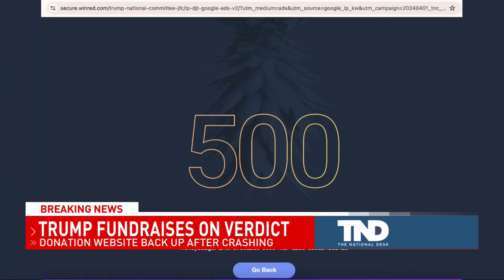Biden's campaign conflicting reports on formal public address of Trump verdict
It is still unclear if President Biden will formally speak on the Trump conviction. But yesterday, his campaign wasted no time trying to capitalize on the moment.

TND covers content from Sinclair's stations in:
Abilene-San Angelo, TX : KTXS
Albany, GA : WFXL
Albany, NY : WRGB
Amarillo, TX : KVII
Asheville, NC : WLOS
Austin , TX : KEYE
Bakersfield, CA : KBAK/KBFX
Baltimore : WBFF
Beaumont, TX : KFDM/KBTV
Birmingham, AL : WBMA
Boise, ID : KBOI/KYUU
Bristol, VA : WCYB
Cedar Rapids, IA : KGAN/KFXA
Champaign, IL : WCCU
Charleston, SC : WCIV
Charleston, WV : WCHS/WVAH
Chattanooga, TN : WTVC
Cincinnati, OH : WKRC/WSTR
Columbia, SC : WACH
Columbus, OH : WSYX/WTTE
Dayton, OH : WKEF/WRGT
El Paso, TX : KFOX/KDBC
Eugene, OR : KVAL/KMTR
Eureka, CA : KAEF
Flint, MI : WEYI/WBSF
Fresno, CA : KMPH
Gainesville, FL : WGFL
Green Bay, WI : WLUK
Greenville-New Bern, NC : WCTI
Harlingen, TX : KGBT
Harrisburg, PA : WHP
Jefferson City, MO : KRCG
Johnstown, PA : WJAC
Kalamazoo-Grand Rapids, MI : WWMT
Kirksville-Ottumwa, IA : KTVO
Las Vegas, NV : KSNV
Lewiston, ID : KLEW
Lincoln, NE : KHGI/KWNB
Little Rock, AR : KATV
Lynchburg, VA : WSET
Macon, GA : WGXA
Medford, OR : KTVL
Mobile, AL : WPMI
Myrtle Beach, SC : WPDE
Nashville, TN : WZTV
Oklahoma City : KOCB/KOKH
Pasco, WA : KEPR
Pensacola, FL : WEAR/WFGX
Portland, ME : WGME/WPFO
Portland, OR : KATU/KUNP
Providence, RI : WJAR
Quincy-Hannibal, IL : KHQA
Redding-Chico, CA : KRCR
Reno, NV : KRNV/KRXI
Rochester, NY : WHAM
Salt Lake City : KUTV
San Antonio, TX : KABB/WOAI
Savannah, GA : WTGS
Seattle, WA : KOMO/KUNS
Sioux City, IA : KMEG/KPTH
South Bend, IN : WSBT
Springfield, IL : WICS
Steubenville, OH : WTOV
Syracuse, NY : WSTM
Toledo, OH : WNWO
Traverse City, MI : WPBN
Tulsa, OK : KTUL
Washington DC : WJLA
West Palm Beach, FL : WPEC
Wilkes-Barre, PA : WOLF
Yakima, WA : KIMA